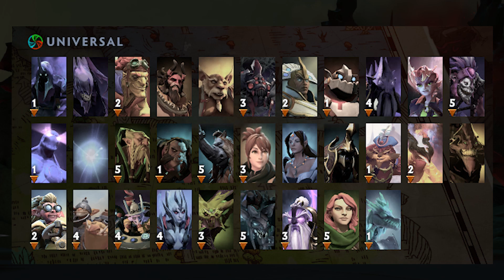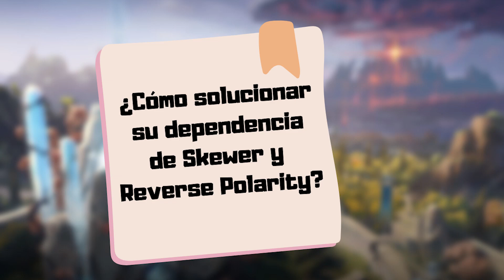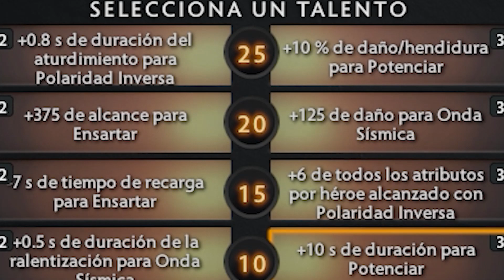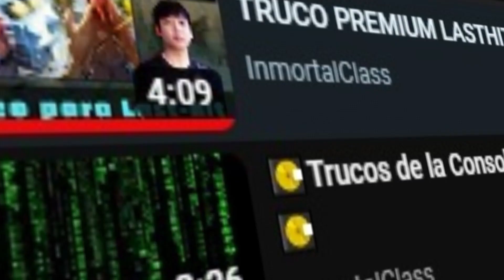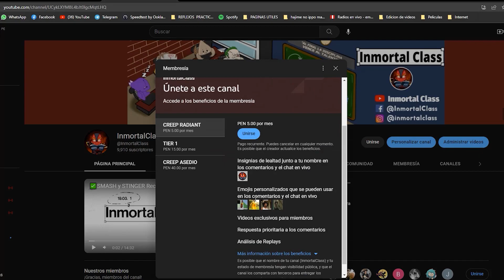¿Conoces los trucos del Top 1 de Europa al jugar Magnus?📌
Dependiendo de la suscripción de ´´miembros´´ tendrás:
1.Videos exclusivos
2.Coach gratis
3.TRUCOS para PROPLAYERS
4.Innovaciones en Héroes -
5.CLASES ONLINE
6.Análisis de replays
7.SOFT SKILLS
8.Meta Actual
9. Siguiente video a votacion
10.Lobbies 5 vs 5 de practica(torneos proximamente)

Soy jugador 6.5k o más MMR pero habrá trucos que no solo serán para gente de menor mmr ya que las fuentes o tips de los mejores jugadores proplayers y inclusive bugs o trucos que ni ellos mismos saben.

(Próximamente)

Este canal fue creado para que todo aquel que quiera llegar a inmortal tenga la información resumida y directa de trucos, tips, mecánicas, builds, bugs, soft skills y más sobre Dota 2.

Clase de Dota 2, Todos los heroes, Todos los roles, Como subir a inmortal, Rankeds en 6k mmr, Clase dota 2,Mecánicas, Builds, Tips, Soft Skills, parche 7.29b, Guia Dota, Bugs dota 2, Suport, Ofllane, Hardcarry, Midlane.

ccnc / quinn / stream subtitulado / stream ccnc / keta dota / RAGE4DOTA
/Matthew /VanN / Iwo /topson /SmashDota /Smash dota 2 / dota / dota 2